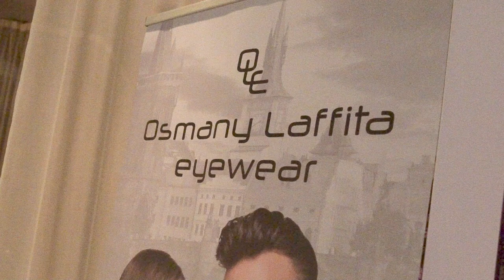Narozeniny Osmany Laffita ve spolupráci s Optika Slavíková - colection Osmany Laffita Eyewear